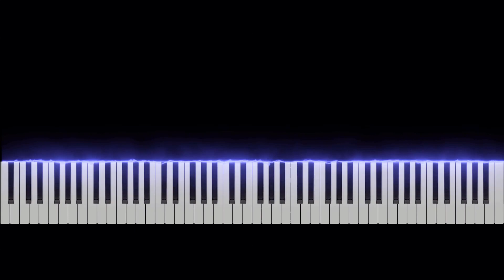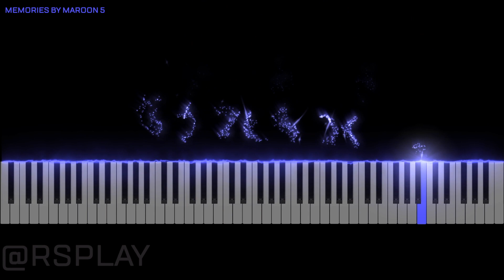Memories - Maroon 5 [Simple version]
Hi guys! Lately I've been playing around with creating music scores and using piano software, and I thought that maybe I could do something for you guys about it. So here it is!